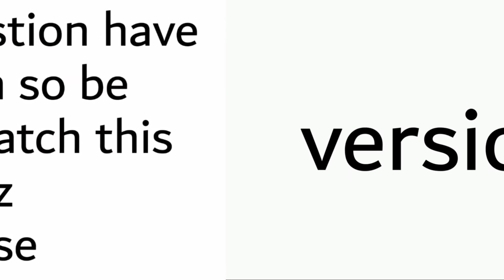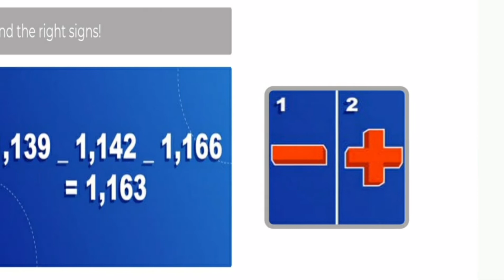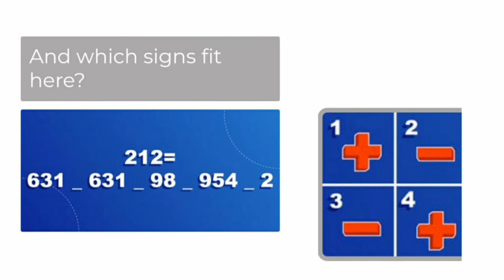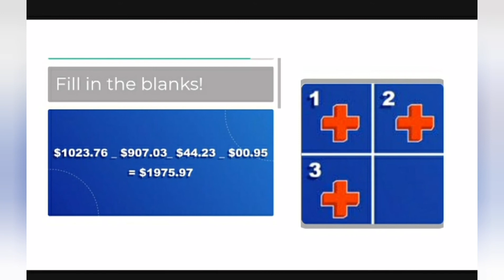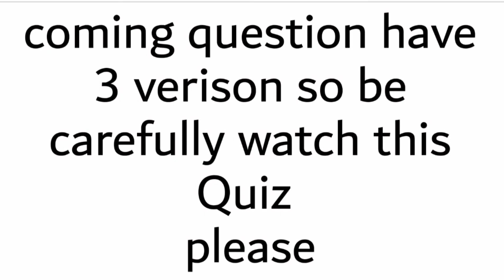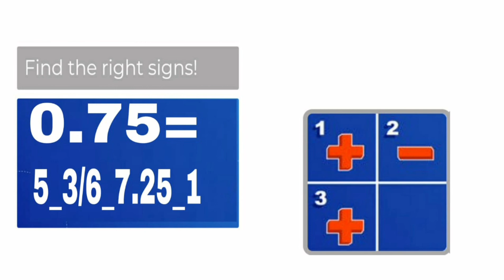Find The right sign Quiz Answer 100% score | plus or minus sign Quiz | Videoquizstar